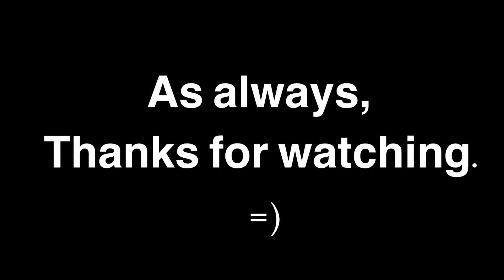Jump On A Wolf Or Boar’s Back In Different Matches (Week 0 Quest Guide)